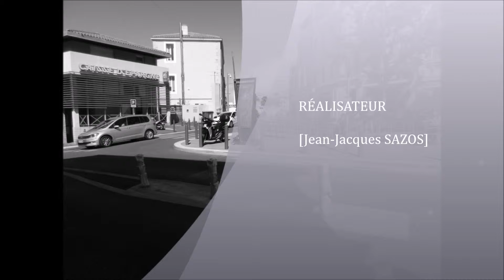Place saint Eugène Op 1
Musique Jazzy